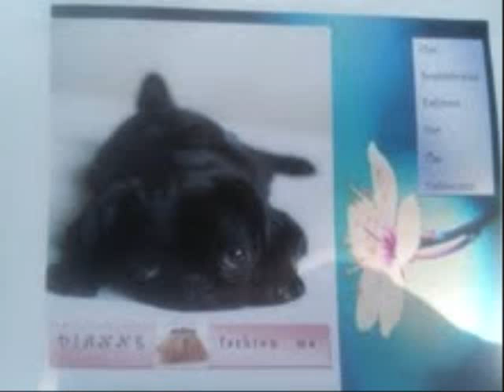Paintings and other images